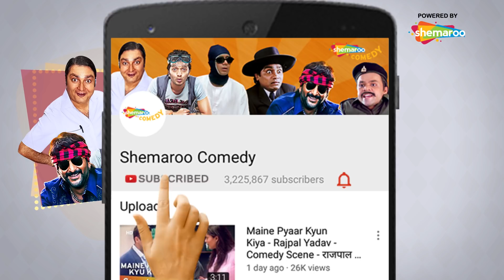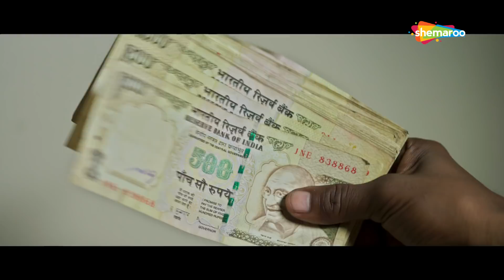Kaagaz Ke Fools - 15 Min Movie - Vinay Pathak - Mugdha Godse - Superhit Comedy Movie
Purushottam Tripathi (Vinay Pathak) lives with his a middle-class family but sparks keep flying between him and his wife Nikki (Mugdha Godse). One day he take a bold decision and abandons Nikki. But to her surprise, he starts living with a girl named Rubina (Raima Sen) who is a prostitute. Purushottam soon witnesses a drastic change happening in his life but still misses his wife. Will Purushottam and Nikki be together again?